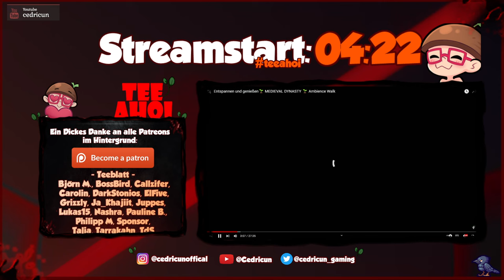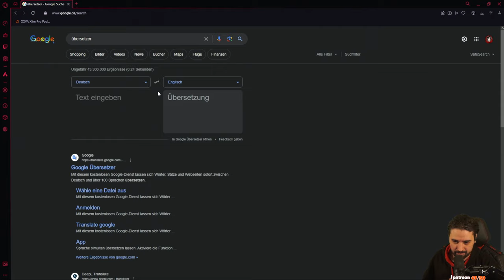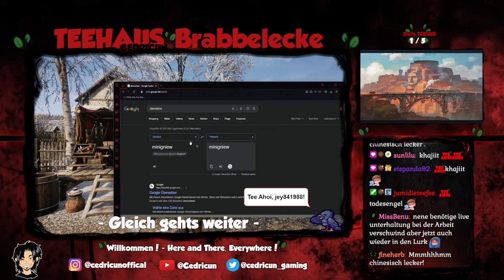#2 - Oxbow/Slowrun🌱Let's Play | Live 🌱📜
Oxbow ist Liebe. Der erste Run, live von . Das ganze ist im Slowrun gespielt, bedeutet wir lassen uns alle Zeit der Welt und geniesen die tolle Welt und das Spiel.
Das ganze ist ein Export von Twitch und wurde auf euren Wunsch nun hier auf dem Zweitkanal geladen. Viel Spaß dabei!

Immer Mo/Mit/Frei/Sonntag ab: 10:00 Uhr

Timestamp:
00:00 - 25:46 Start/Brabbeln
25:47 Stream